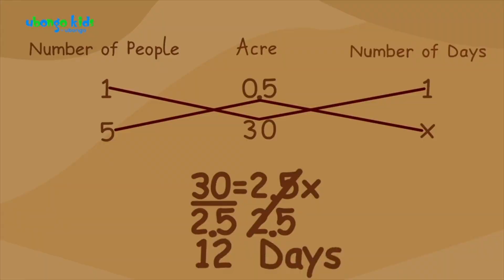Technology in Agriculture | Learning about Farming | Ubongo Kids